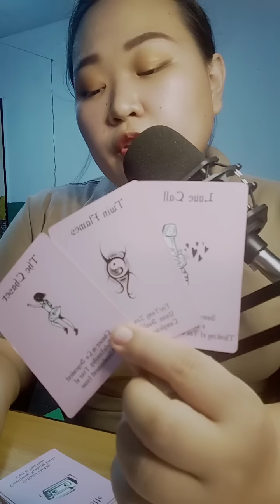💦 Hindi sya papayag na basta basta nalang matatapos ang kuneksyon na ito. Cancer/Scorpio/Pisces